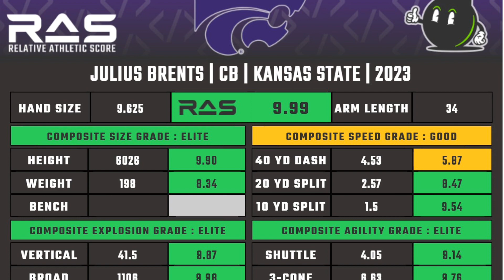How ChatGPT Helped Me Rank The 2023 NFL Draft Cornerbacks!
This year I decided to use ChatGPT to help me rank the Top 10 Cornerbacks in the NFL Draft.